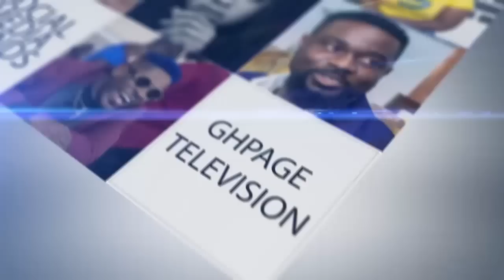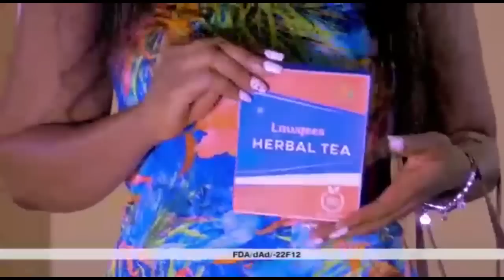I'm the reason why Christian Atsu’s body was found-Ghanaian prophet who claimed he saved Atsu